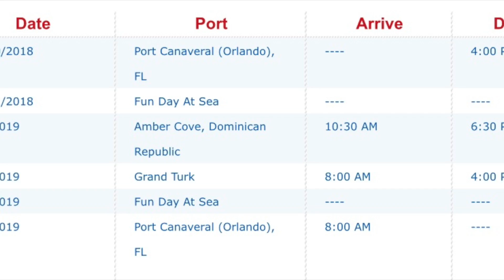2018 Christmas Gift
This video is about 2018 Christmas